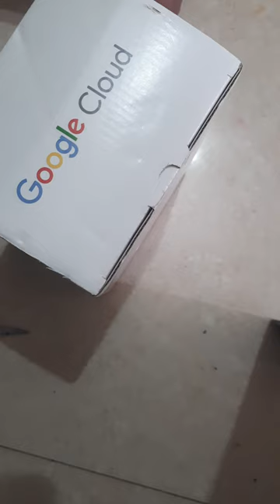@GOOGLE Black Swan Teapot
Google Cloud Black Swan Teapot Unboxing

Thank you @qwiklabs1 @Google @googlecloudtech

Play to win in the Arcade, the latest way to learn new skills and earn prizes with Google Cloud Skills Boost. You'll get hands-on experience with tech like Apps Script, BigQuery, Kubernetes, Firebase, and more.  The best part? Each badge gets you a point for the prize counter, opening in June. The more you learn, the more you earn! You are all set for the fun ride ahead!

Google Swag Unboxing
google goodies for employees,google goodies free
google goodies unboxing,google goodies,google diwali goodies
google goodies program 2022,google cloud ready facilitator program 2022 goodies unboxing